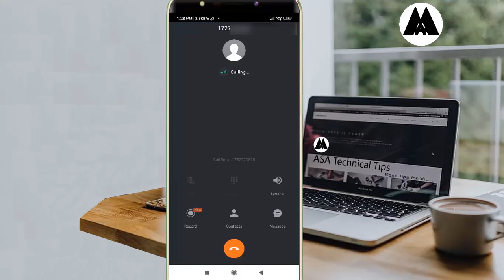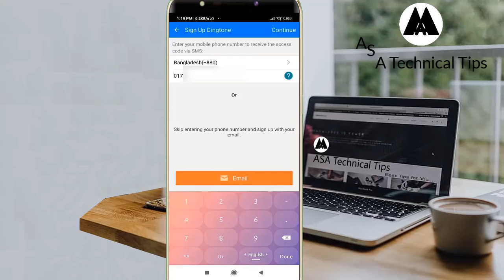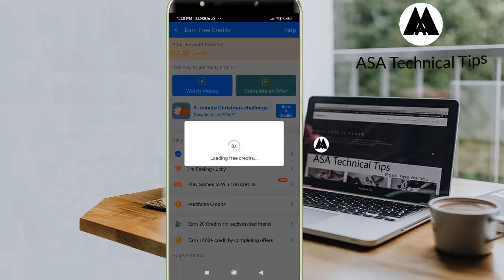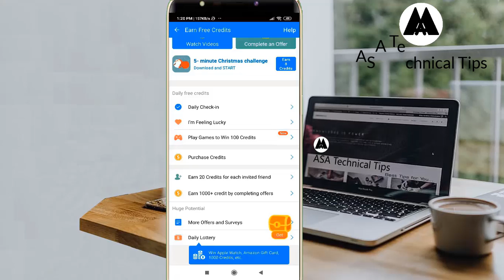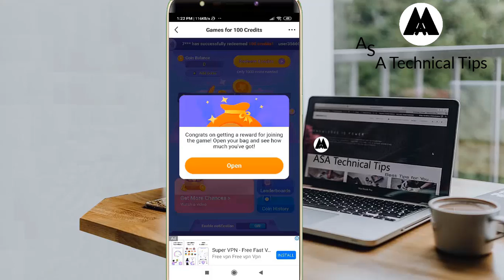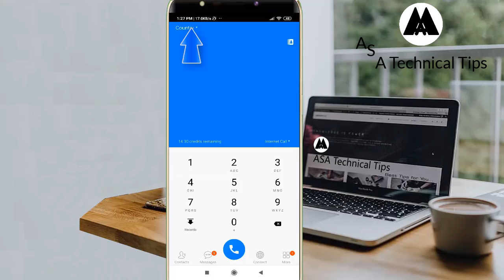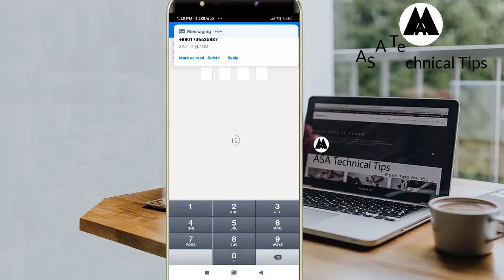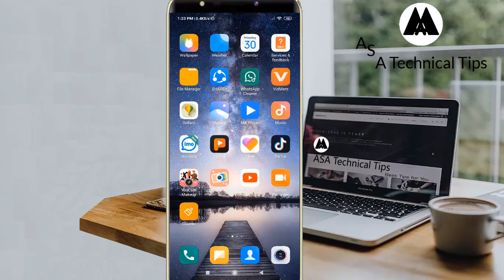Get Unlimited Free Call Any Country Any Number | Free Calling App 2020 | Hide Number and Call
How get free call and best free call.
How to get free unlimited calls.
How tto get unlimited free calls.
How to get call history of any mobile number free. How to get a phone number for free of any country for any call verification.
Get free call.
Get free caller tune vodafone.
Get free call of duty mobile cp.
Get free call of duty skins.
Get free call of duty points.
Get free caller tune on airtel.
Get free calls from jail.
Get free caller tune jio,
Get free call of duty modern warfare.
Get free call of duty cold war.
Get free call of duty league rewards,
How to get free caller tune in idea.
How to get free calling card modern warfare.
How to get free call of duty mobile coins.